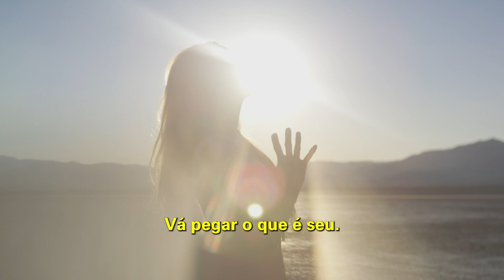Levante-se Motivacional | VITÓRIA | Bispa Cléo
Trecho extraído de:  Possua o que é seu! __ Mudança de Vida Hoje

✝️  Seja um semeador na obra de Deus!